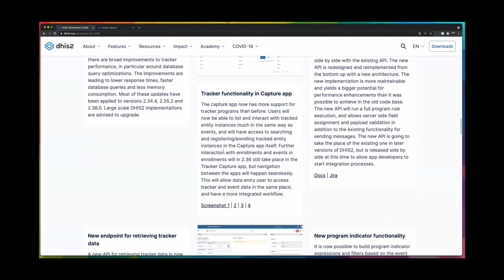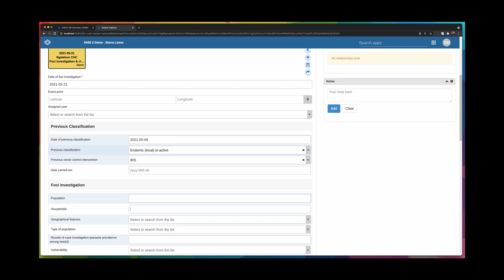DHIS 2.36 Tracker: Keyboard-only data entry in tracker capture